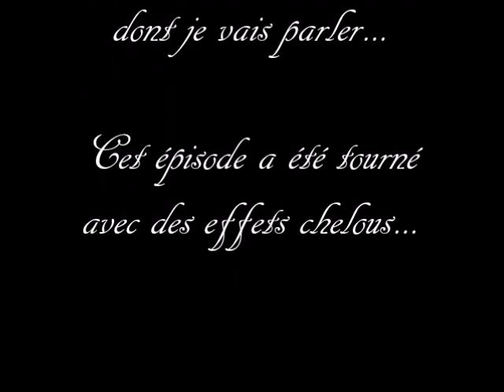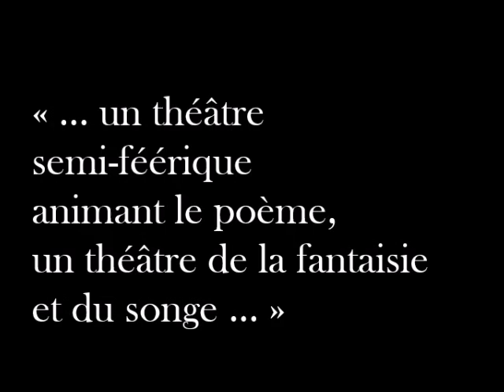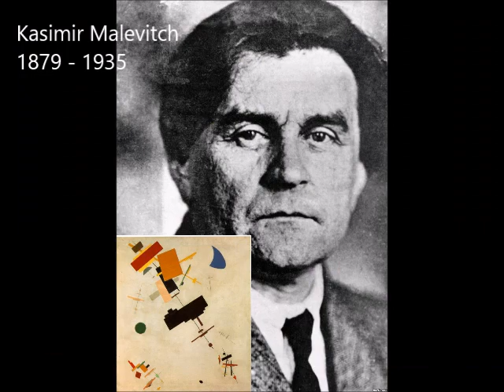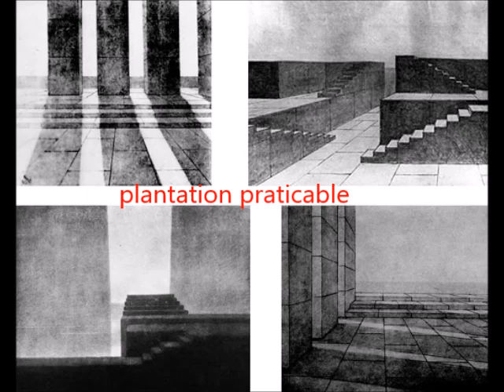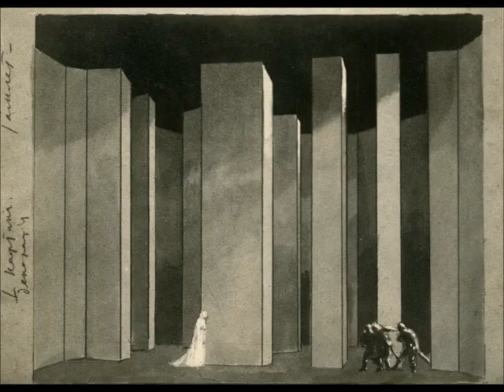Histoire des spectacles 14/17 - Les symbolistes et la danse moderne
Faire de la scène le lieu du rêve et de l'invisible : Aurélien Lugné-Poe - Loïe Fuller - Adolphe Appia - Edward Gordon Craig - Isadora Duncan.